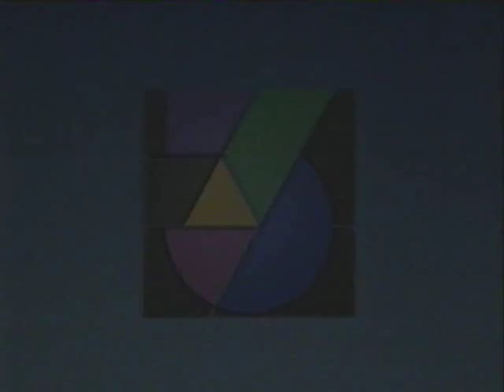MARIJKE AMADO ZU GAST IN KÖLN AM 3.JUNI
AUFNAHME : WEST 3 / WDR - SENDUNG

AUSSCHNITTE

MARIJKE AMADO - MODERATORIN
DER RTL-PLUS SENDUNGEN " DIE MINI-PLAYBACK-SHOW " ,
" SUPERFAN " , ...
WAR ZU GAST IN KÖLN AM 3.JUNI IN DER
SENDUNG KÖLNER TREFF.

SAT.1 SENDUNGEN UND SAT.1 PERSONAL :

RAIMUND BRICHTA , ...
ANSAGER :
HARALD SCHMIDT , ...

U.V.A.

HAUPTSEITE
BEGRÜSSUNG
NACHRICHTEN
- AKTUELL
- SAT.1 WETTER
- SAT.1 ARTIKEL
- SAT.1 PERSONAL
ZUR INFORMATION
IMPRESSUM
- KARTE
- SAT.1 SENDEBEGINN
- SAT.1 BLICK
- SAT.1 BINGO
- SAT.1 GLÜCKSRAD
- SAT.1 TELEWETTE
- MANN-O-MANN ( SAT.1 )
- SAT.1 SENDESCHLUSS
- SAT.1 TEXT
- ZUSATZ
- AKTUELLE UMFRAGE